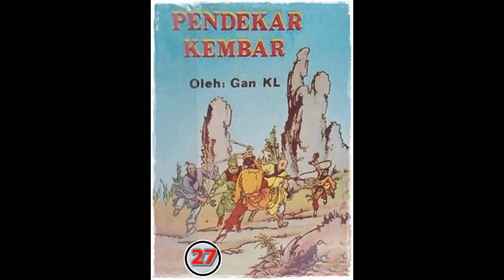Seri Cerita Silat Pendekar Kembar Jilid 27 Tamat